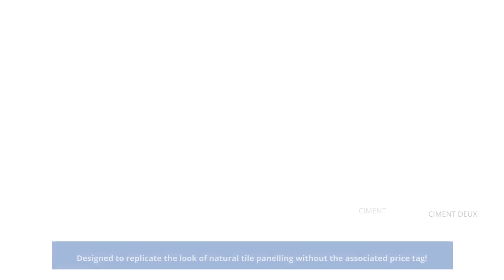Tile Effect Bathroom Wall Panels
In this video we showcase how our tile effect bathroom wall panels are designed to emulate the effect of tiles to your bathroom improvement project. Our tile effect bathroom wall panels are great value and are lightweight and easy to install and are a fantastic alternative to traditional wall tiles.

Browse and buy our selection of tile effect bathroom wall panels

Why not take a look at the products featured in this video today, as well as our wide range of trims and accessories.

If you're not sure how easy these panels are to install, why note take a look at our installation video, that shows how easy it is to transform your bathroom with our range of wall panels:

All of our tile effect bathroom wall panels can be delivered direct to your door and we offer FREE DELIVERY for all purchases over £100 (ex vat). You can also purchase direct from one of our nationwide branches, visit us today.